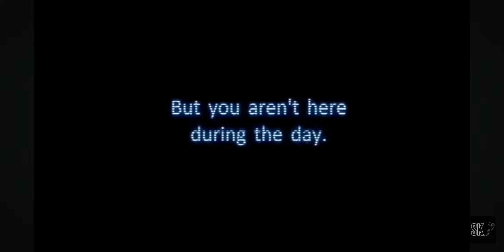fnaf 1 2014 trailer